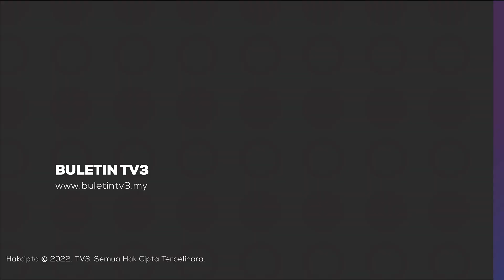KEBAKARAN | 4 Rumah & 3 Kenderaan Musnah Dijilat Api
Empat deretan rumah, dua kereta serta sebuah motosikal di Taman Indah, Jabi Di Pokok Sena, Alor Setar, Kedah terbakar, tengah malam tadi.

Ketua Balai Bomba Dan Penyelamat Pokok Sena, Pegawai Bomba Tinggi, Azrul Musa berkata, pihaknya menerima panggilan berhubung kebakaran itu pada jam 12.54 tengah malam.

Pemeriksaan awal mendapati, kebakaran yang bermula dari sebuah rumah di taman perumahan itu merebak ke tiga rumah bersebelahan.